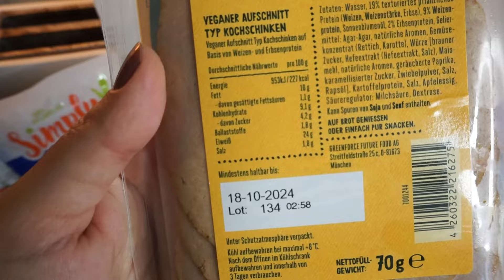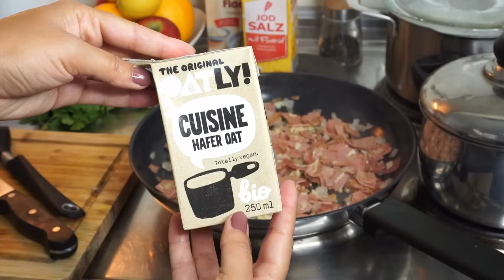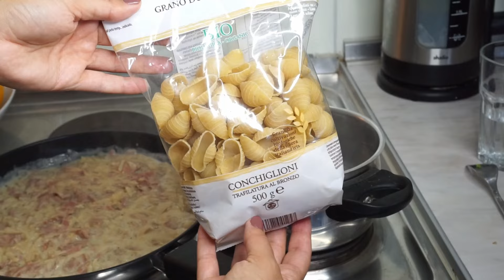So Einfach Gehen Vegane Schinken Nudeln! 15 Minuten Blitzrezept & High Protein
Heute zeige ich euch, wie einfach vegane Schinkennudeln gehen! In nur 15 Minuten habt ihr das Comfort Food gezaubert.

♥ Zutaten ♥

1 Zwiebel
2-3 Knoblauchzehen
2 Packungen veganen Kochschinken von Greenforce (140g), alternativ veganer Schinken von Billie Green oder 200g Räuchertofu (Marke Taifun aus dem Bioladen schmeckt am Besten!:) )
Schuss Öl zum Anbraten
1 Packung Hafersahne (z.B. von Oatly), 250ml
ca 3 EL Hefeflocken oder mehr
ca 90g veganer Reibekäse (wichtig! Muss schmelzen! Ich benutze den von Blauen von Simply V)
Schuss Zitronensaft
Etwas Gemüsebrühe
Salz & Pfeffer
Etwas frisch gehackte Petersilie
250g Lieblingspasta

Guten Appetit! ♥

Gefilmt mit: Sony Alpha 6000

Liebe Grüße

Sharona

nudeln pasta vegan schinken ham käse protein